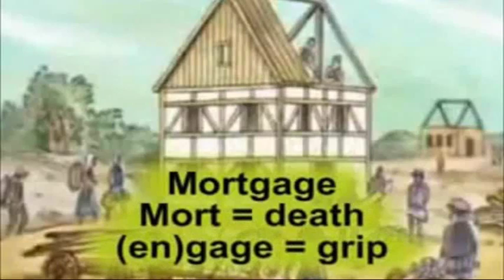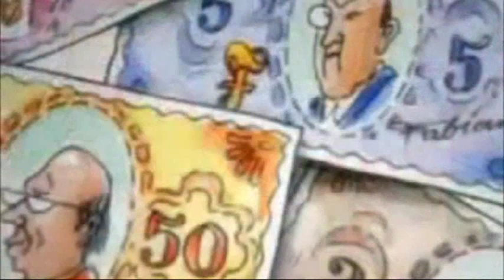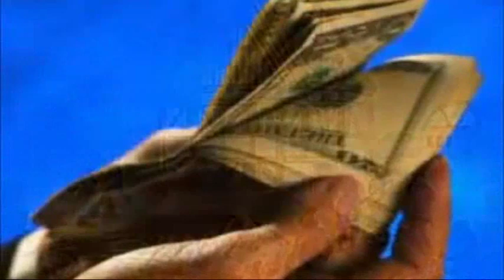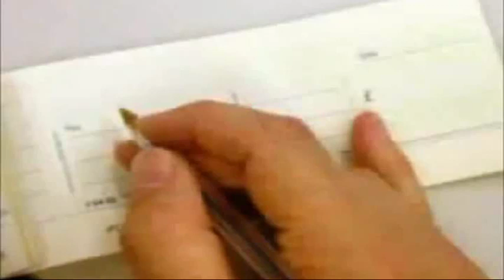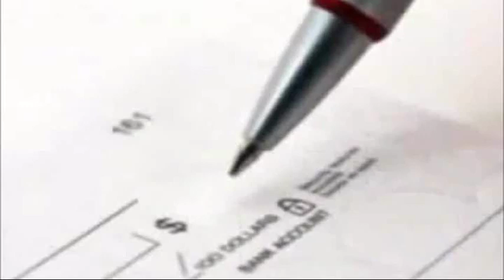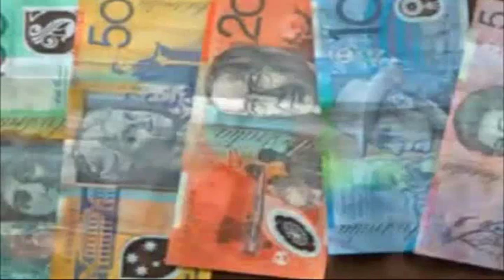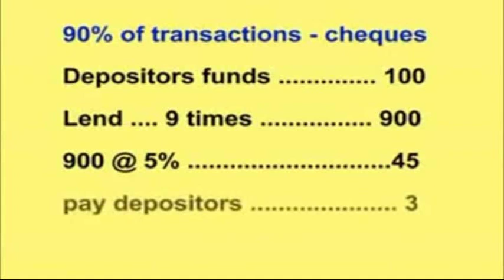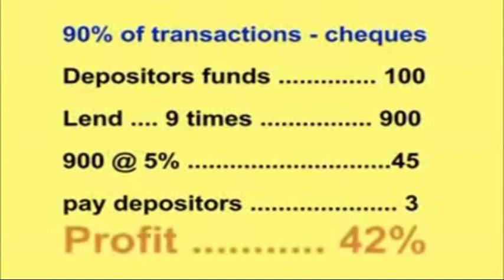Legacy Of Banking : A Children's Story